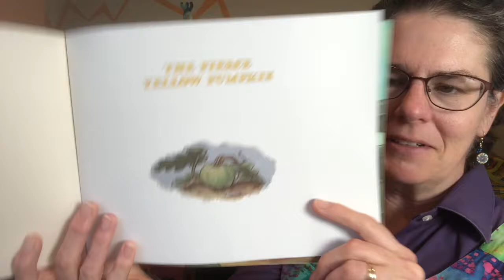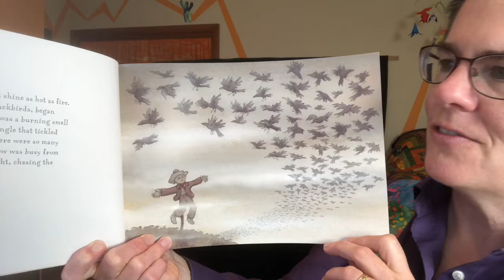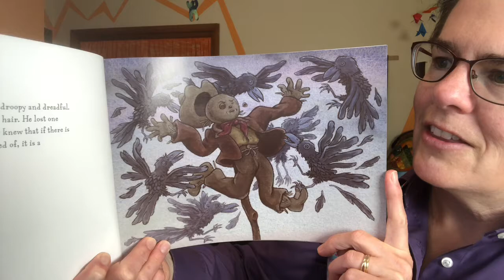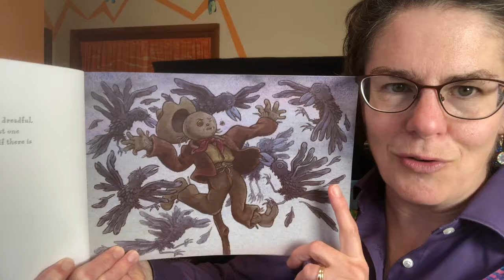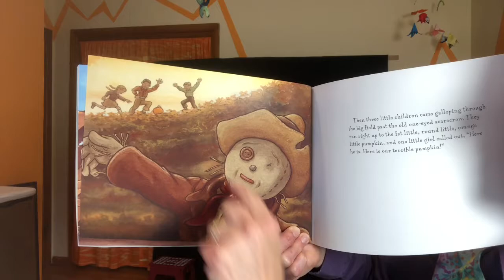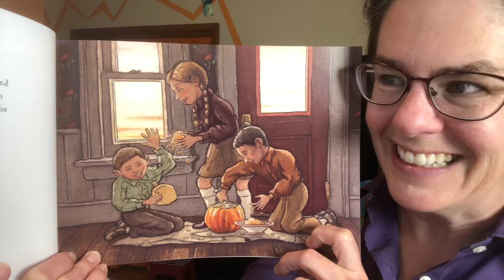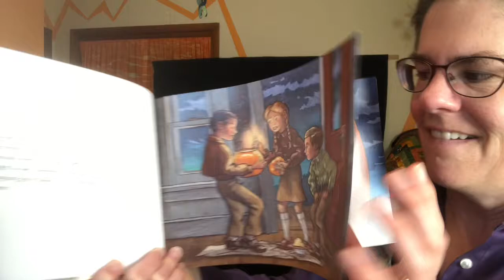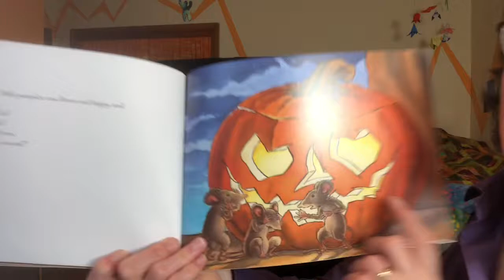The Fierce Yellow Pumpkin by Margaret Wise Brown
The Fierce Yellow Pumpkin by Margaret Wise Brown read by Ms. Anderson

A Creepy Countdown by Charlotte Huck